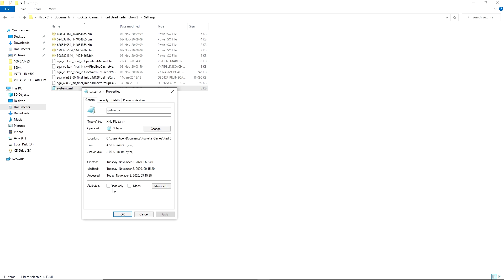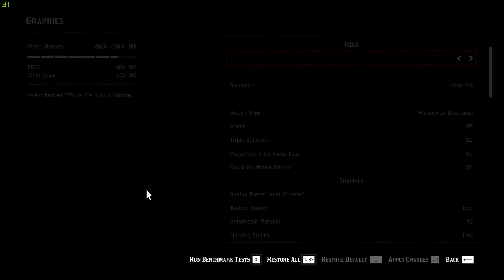Red Dead Redemption 2 can't change resolution fix (AMD and NVIDIA)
This resolution change works for both AMD and NVIDIA gpus.